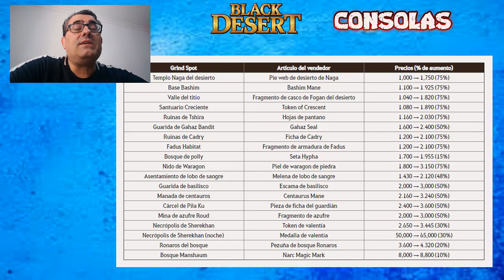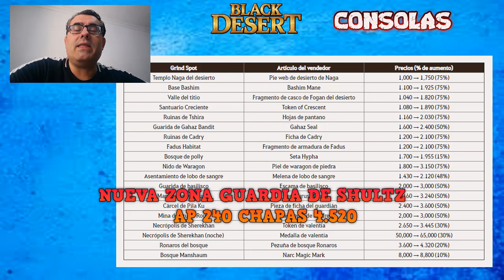BLACK DESERT CONSOLAS | SUBIDA PRECIO DE LAS CHAPAS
* Página Facebook - 💻
Thordrago Deportes y Videojuegos

Canales amigos: 😘